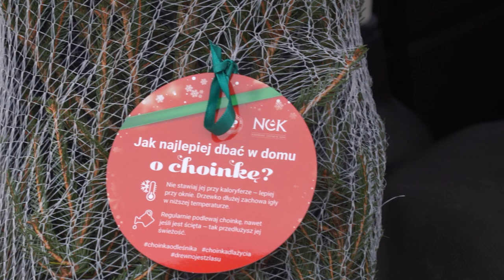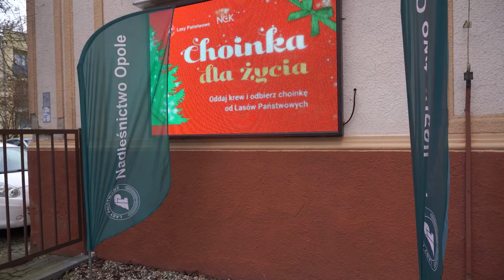Choinka za krew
Kilkudziesięciu krwiodawców z regionu odwiedziło już RCKiK aby znów podzielić się krwią i uratować komuś życie. Z racji zbliżających się świąt Bożego Narodzenia w podzięce za ten gest mają okazję otrzymać także w prezencie od lasów Państwowych choinkę. Część drzewek można otrzymać w placówce a resztę odebrać w punkcie nadleśnictwa.

📰Szukasz więcej informacji na temat INFORMACJE? Sprawdź: [link do kategorii]